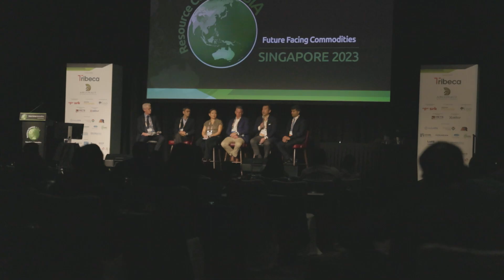2023 Resources Connect Asia Q&A - Caedmon Marriot of Western Mines Group